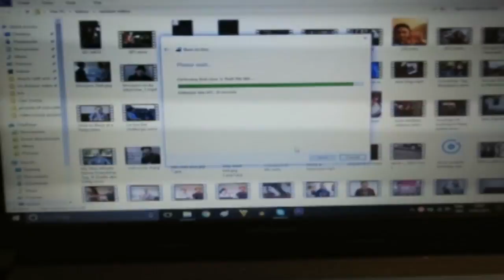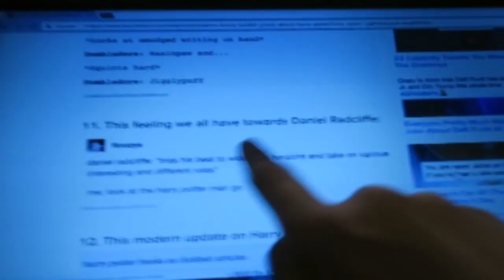Sketch Don't Like Ed Sheeran Tattoos